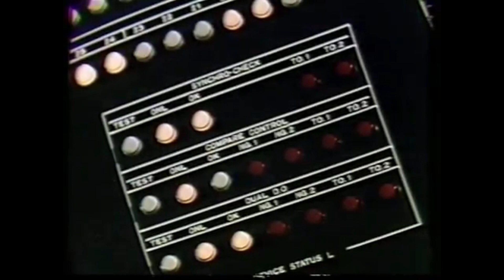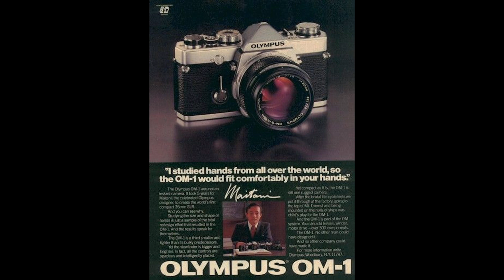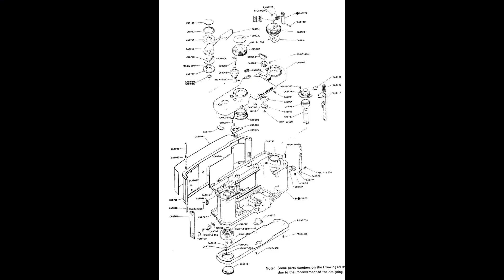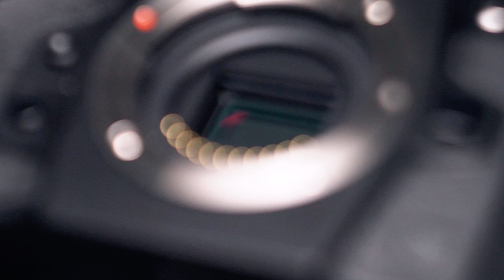The legacy of the OM-1 // From Olympus to OM System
Fred takes us on a journey of discovery and history with the latest launch from OM System.

The OM-1 packs a punch when it comes to features and tech, but how does it perform in the real world?

Fred has that answer for you, and more.